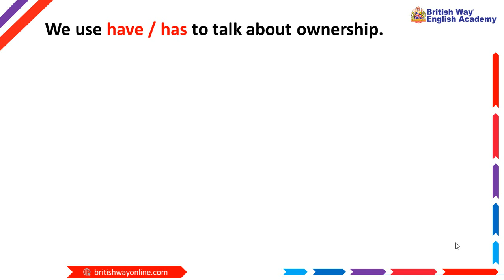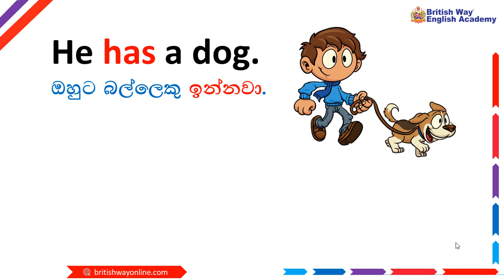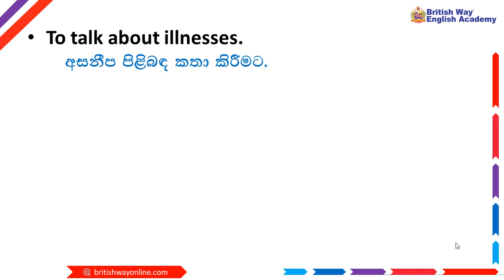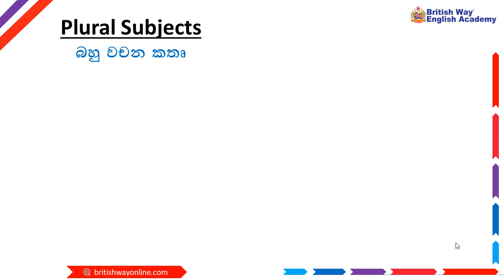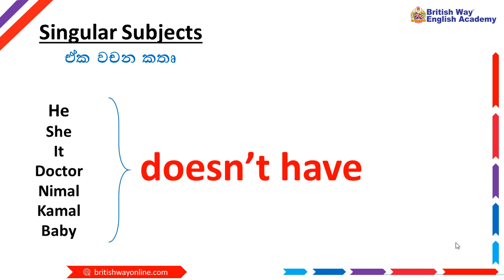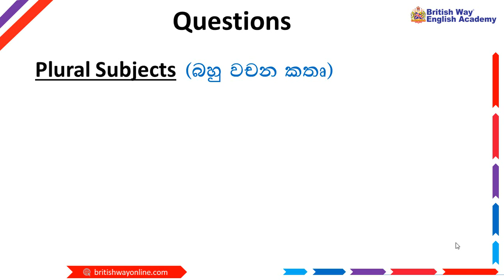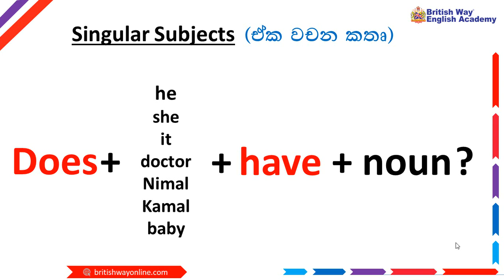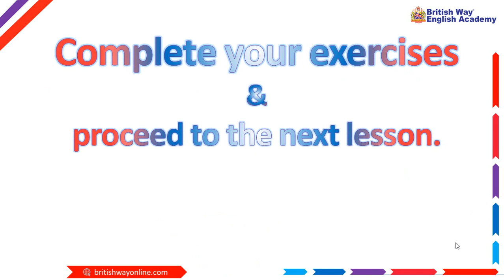has & have lesson || british way full english lesson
has and have lesson 20